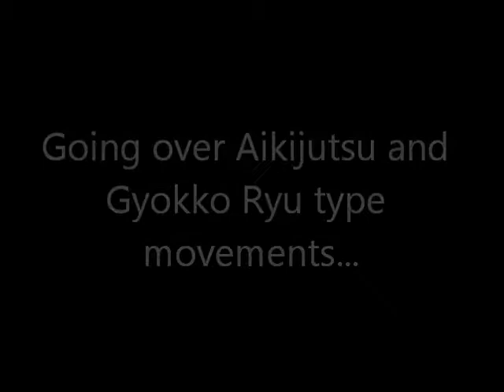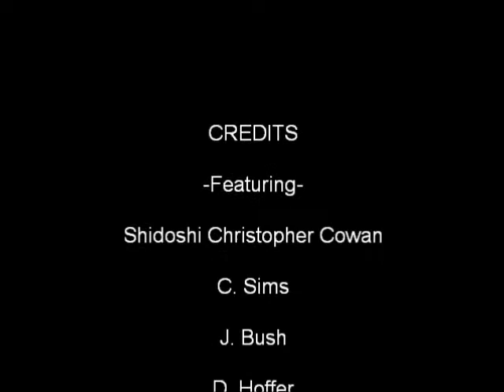Bujinkan Butoku Dojo training # 67